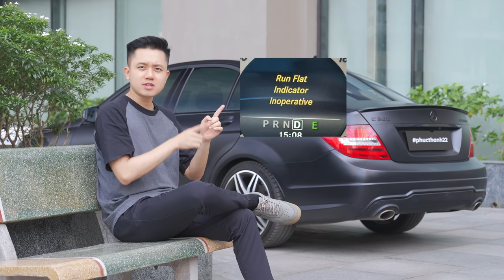Những lỗi NHỎ nhưng đã khiến mình phát hoảng khi mới chơi Mercedes-Benz cũ | Nằm Mer đi Mẹc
Những lỗi NHỎ nhưng đã khiến mình phát hoảng khi mới chơi Mercedes-Benz cũBây giờ sau khi đã kinh qua gần đủ các loại cảnh báo, tim mình vẫn hẫng một nhịp nếu có một thông báo nào đó hiện lên.
Follow các nền tảng khác của mình để thấy mình không thẹn thùng như video trên: